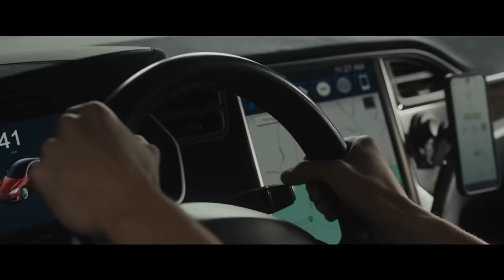Afraid | Official Trailer | August 29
Hello. I’m here to help. Don't BeAFRAID. AFRAIDMovie is exclusively in cinemas August 29.

Curtis' family is selected to test a new home device: a digital assistant called AIA. AIA learns the family's behaviors and begins to anticipate their needs. And she can make sure nothing - and no one - gets in her family's way.

Director
Chris Weitz
Writer
Chris Weitz
Stars
Katherine WaterstonDavid DastmalchianKeith Carradine